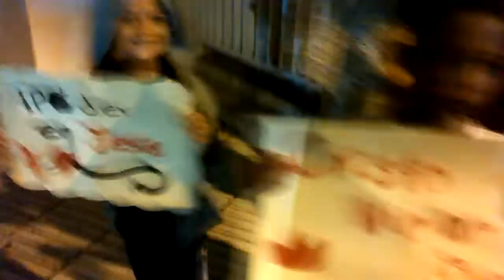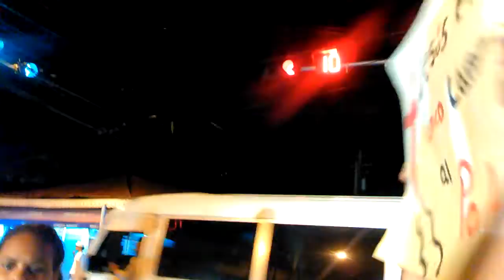Evangelismo en la calle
A precio de Sangre